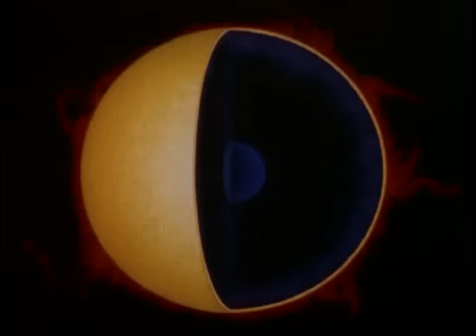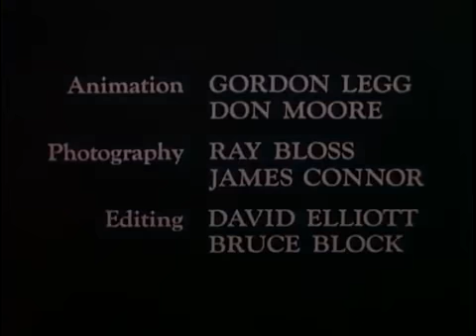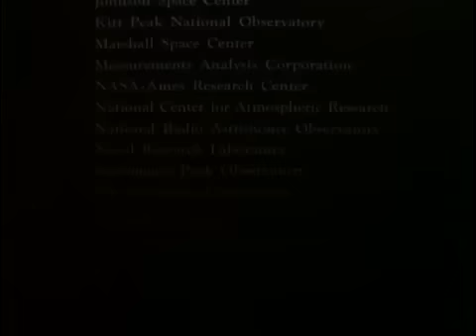Universe (1976) Narrated by William Shatner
Narrated by William Shatner. This film shows a mysterious and incredibly violent universe. The footage illustrates almost inconceivable extremes of size and time, from galaxies to subatomic particles and from cosmic events that occurred millions of years ago to more contemporary microcosmic events that endure only one billionth of a second.

National Archives and Records Administration - ARC 1257658, LI 255-HQ-220 - UNIVERSE - Series: Headquarters' Films Relating to Aeronautics, compiled 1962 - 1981.